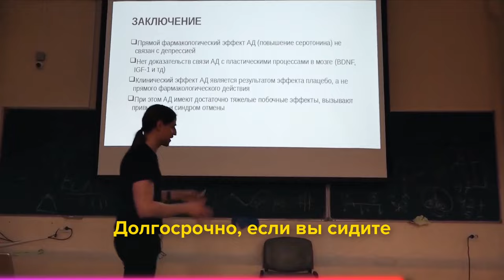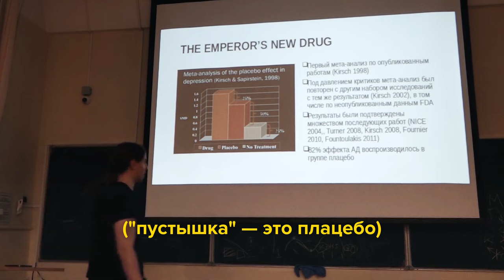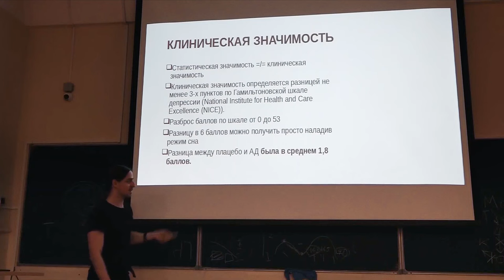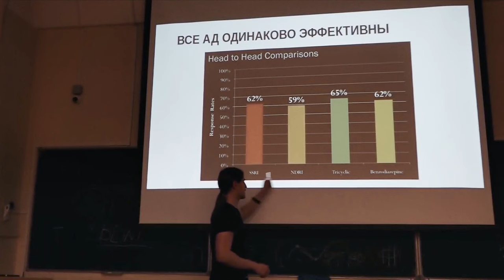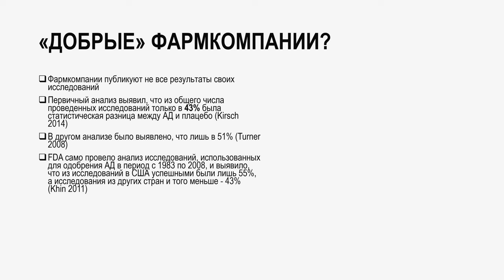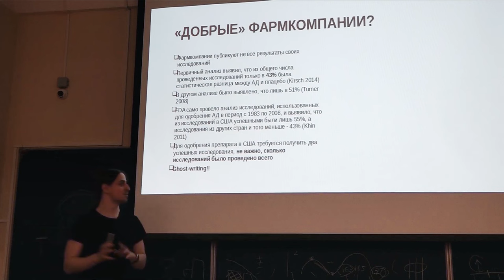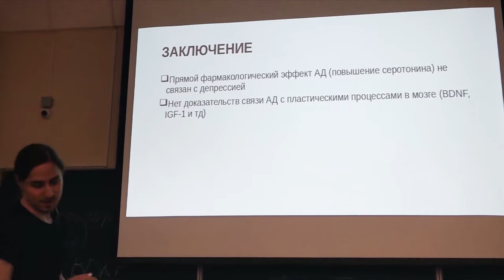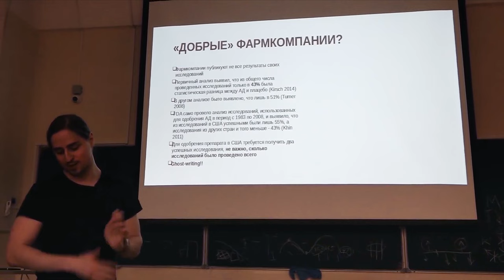Грязная правда об Антидепрессантах: как фармкомпании наживаются на людях в беде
Научная лекция нейробиолога Владимира @dysphorra  Алипова, которая раскрывает всю правду об антидепрессантах, на основании научных исследований в области нейробиологии.

Владимир поделится информацией о том, как бигфарма манипулирует данными исследований, чтобы скрыть, что "антидепрессанты" могут быть ВРЕДНЕЕ, чем пустышки без действующего вещества (плацебо).

Владимир Алипов — ученый-нейробиолог, работающий в Нью-Йоркском университете, врач, популяризатор науки. Образование:
- ПМГМУ имени Сеченова, лечебный факультет ("Персонализированной и трансляционной медицины") 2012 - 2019;
- Высшая школа онкологии, ФГБОУ ВО СПбГПМУ, ординатура по онкологии (химиотерапия), 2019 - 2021;
- аспирантура ИВНДиНФ РАН по специальности "нейробиология", научный руководитель - Анохин К.В., Балабан П.М. 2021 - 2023
- МГУ им. М.В. Ломоносова, биологический факультет, специальность – молекулярная биология (Аспирантура).

Здесь о: режу либерах,dysphorra,алипов глеб,алипов о депрессии,владимир алипов,фармакология,наука,антидепрессанты не работают,грязная правда об антидепрессантах,депрессия что делать,сиозс,бессоница,депрессия,психотерапия,психология,савельев,симптомы депрессии,лабковский,разоблачение,медицина,антидепрессант,флуоксетин,тревога,маргинал алипов,здоровье,нейробиолог,препараты антидепрессанты,алипов о антидепрессантах,побочные эффекты антидепрессантов,панические атаки,дубынин